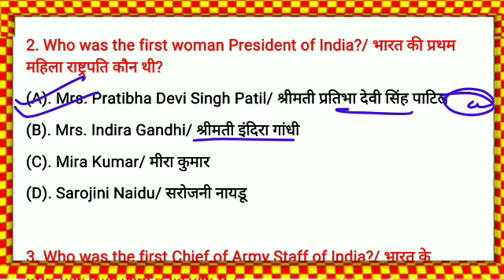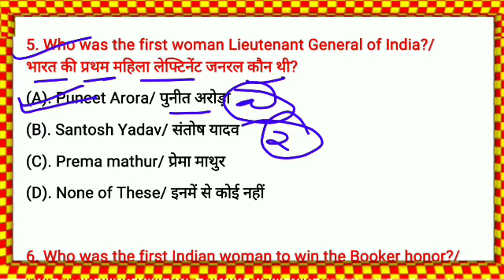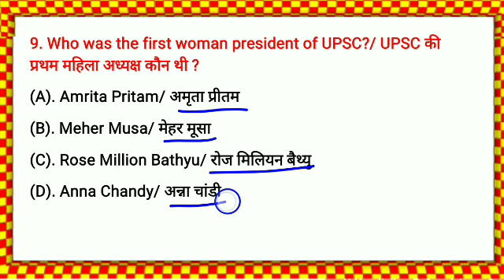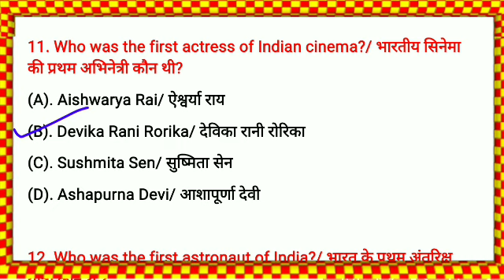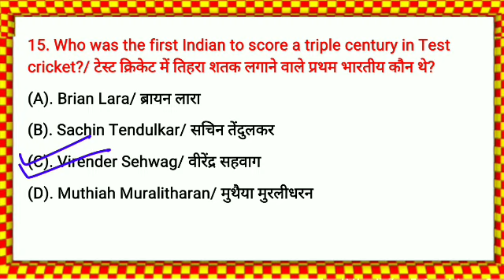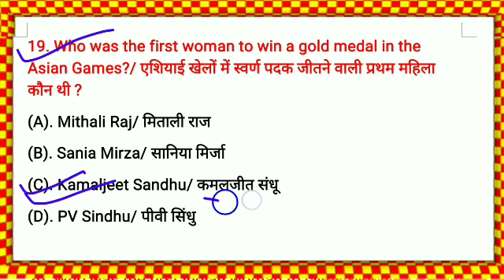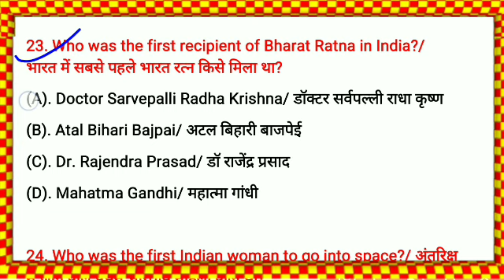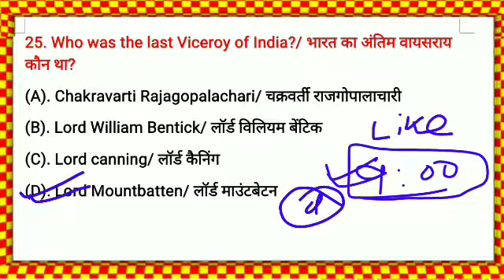army gd gk 2021,first in India male & female Questions by the army classes, army gk for gd, clerk,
⭕ Your Quires ⭕
1. army gd original questions paper 2021
2. army gd Model paper 2021
3. army gd exam paper 2020
4. army gd original paper 2020
5. army gd model paper 2021
6. army gd maths paper
7. army gd  original paper
8. army tredsman Question paper 2021
9. army gd paper 2020
10. The army classes